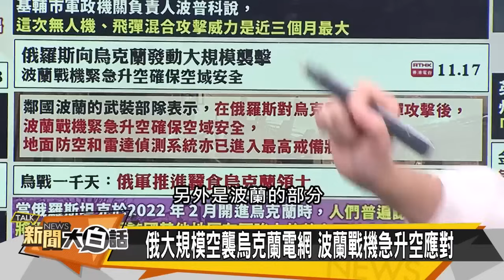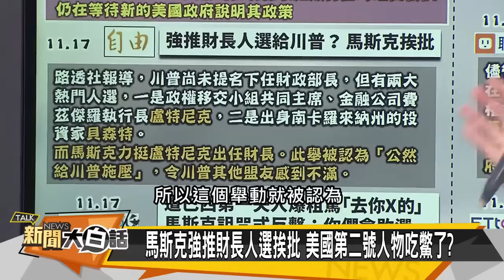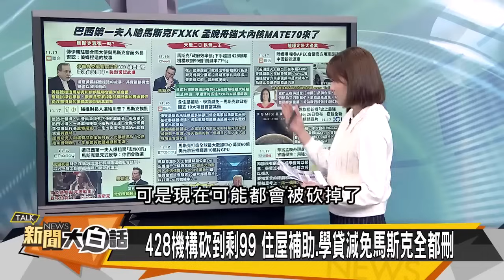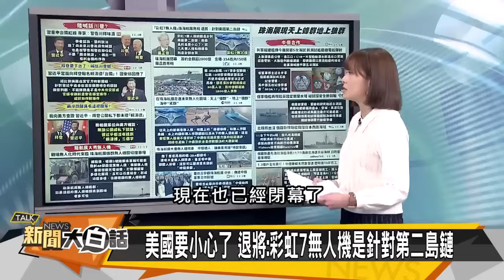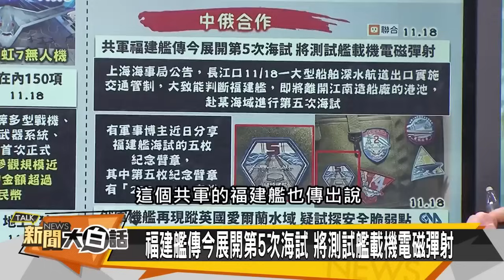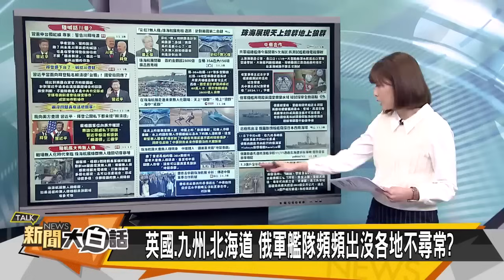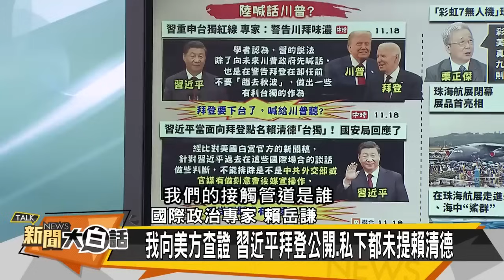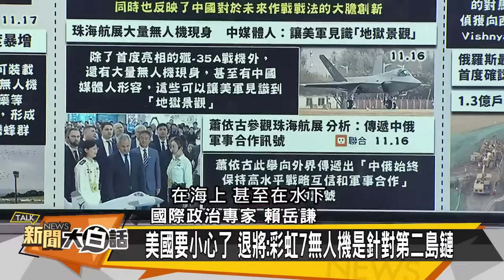[SUB]拜登準烏導彈襲俄 烏敢用美遠程導彈？ 新聞大白話 20241118 (字幕版)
📍熱門主題📍
99%美國人明年財務更糟 高利率帳戶卻不用 台美AI大漲救經濟 看波浪位階找趨勢族群｜金臨天下 完整版 20231208